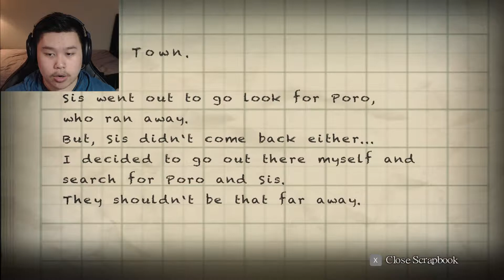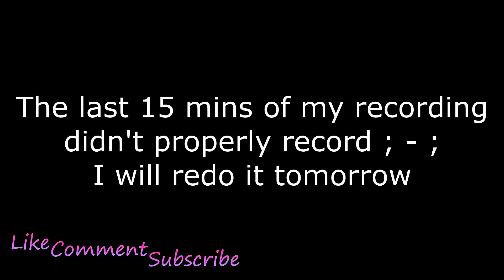Creepy Crawlies in the Night | Yomawari: Night Alone Gameplay | Part 1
Yomawari: Night Alone gameplay! I'm so sad.

Outro: Nohone - Ame Warashi

Yomawari: Night Alone is a top-down horror game developed by Nippon Ichi Software. The narrative follows a young girl, after her dog was tragically struck by a car. Her older sister searches for the dog after dusk but ends up missing. Can players navigate through the world and successfully find her sister without getting caught be the creepy crawlies?

If you found the game interesting, you can check it out